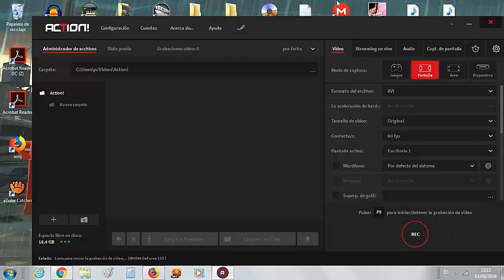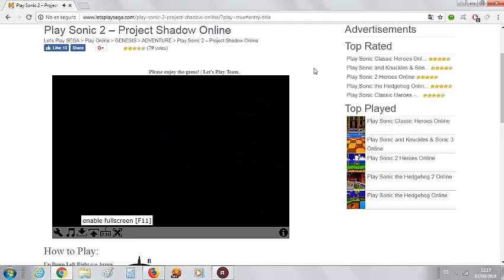top 10 de los mejores hacks de sonic y link de descarga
hola chicos soy kristian  rossi en este video les enseñare los mejores hacks de sonic antes de comentar miren el video